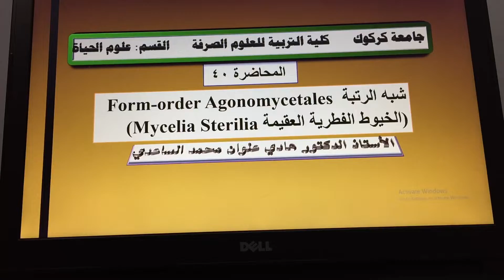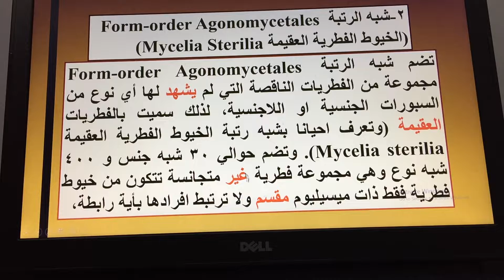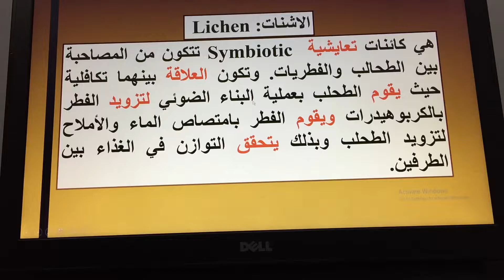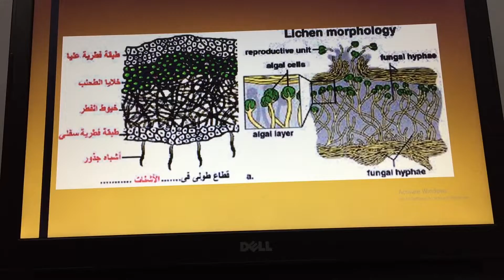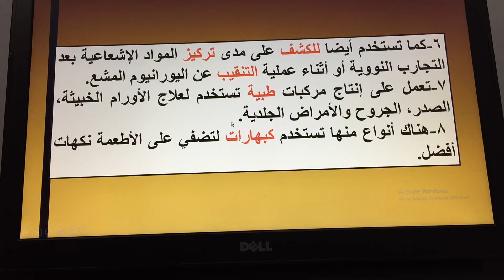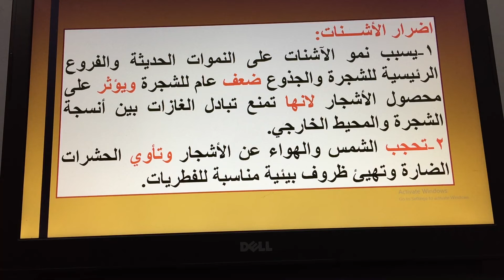Form ord.Agonomycetales/الاستاذ الدكتور هادي علوان محمد الساعدي